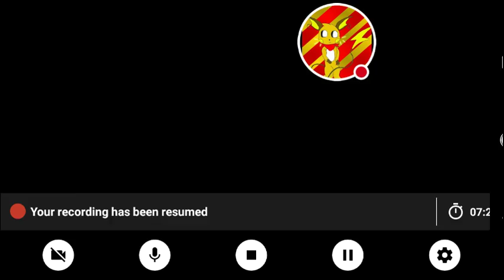My KickTheBuddy Stream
Watch me play KickTheBuddy!